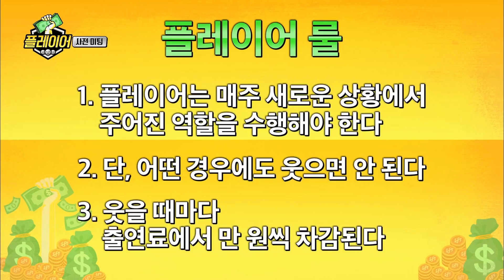[모아봤zip] 자기가 말하는 거 빼고 다 웃는 ★ 기부 천사 이용진 ★ 출연료 잘 쓸게요^^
자기가 말하는 거 빼고 다 웃는 ★ 기부 천사 이용진 ★ 출연료 잘 쓸게요^^ | 플레이어
더 많은꿀잼 영상은?